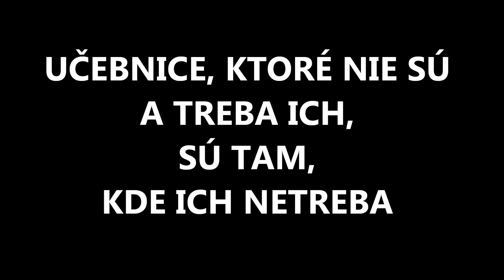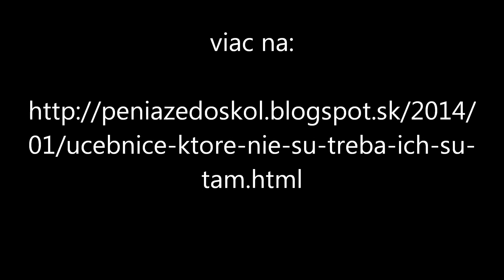učebnice v sklade_radiozurnal_7.1.2014